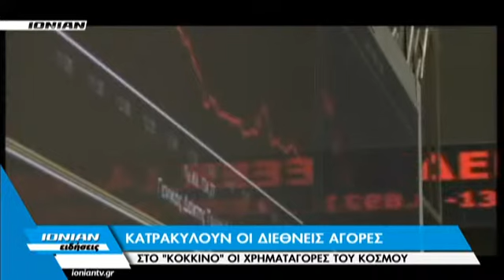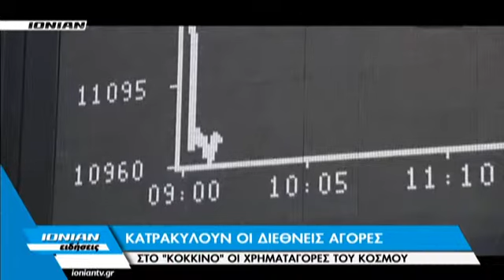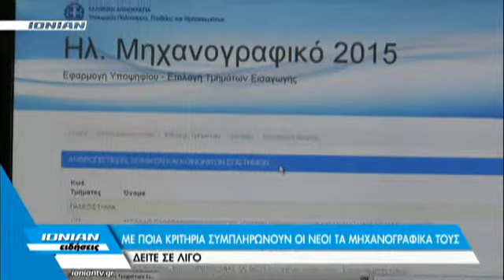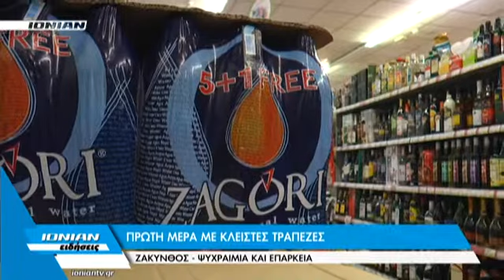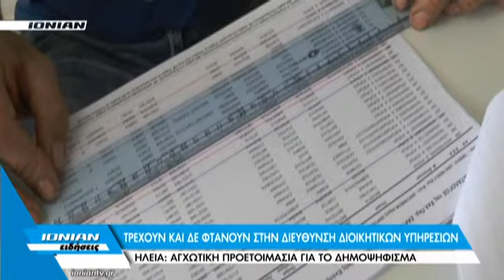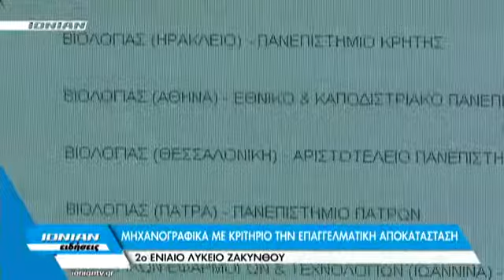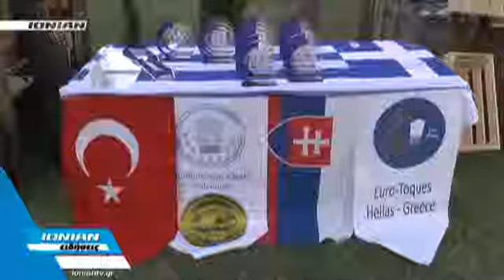Δελτίο Ειδήσεων 29.06.2015